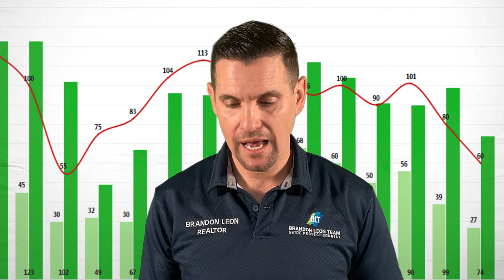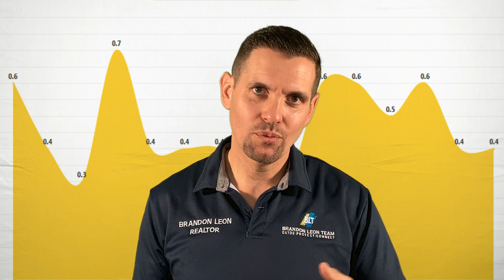Homes For Sale Rocklin CA - Sacramento Real Estate Market Update!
In this video, I'm going to share with you the Rocklin CA Homes for Sale Market Update.

Here's what I'll cover in this video:

💰 Price per square foot
⏲ The months of inventory.

My name is Brandon Leon with eXp Realty and I'm Rocklin Real Estate Agent if you're looking for the best Sacramento real estate then this video is perfect for you.

Learn all about the new homes Rocklin ca right now.

Brandon Leon
CalBRE#: 01874260